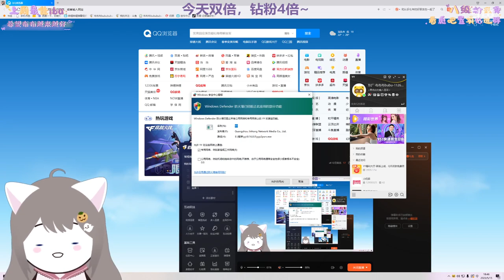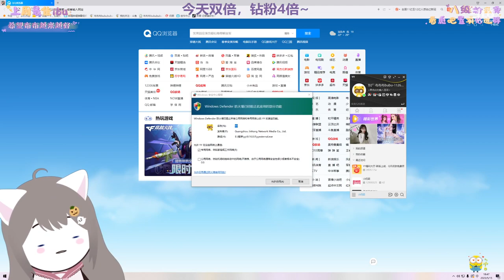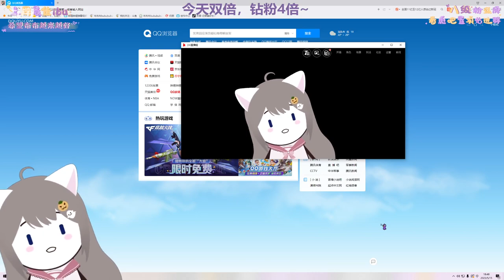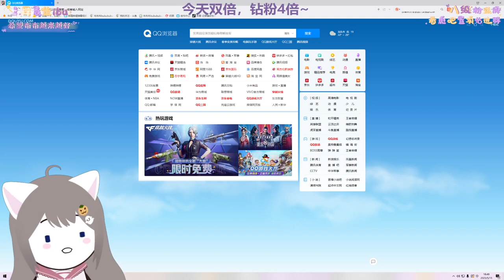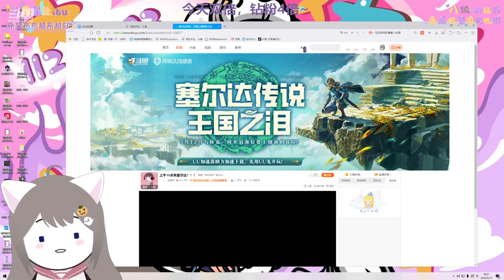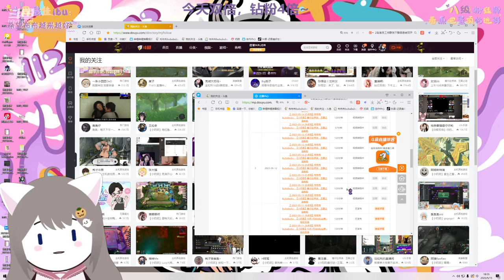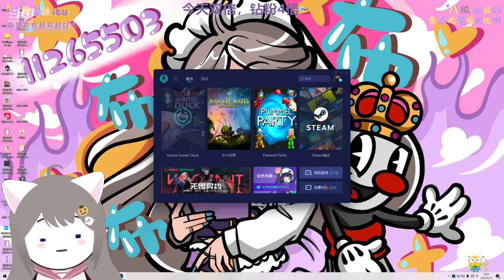鵝鴨殺 人均影帝 布布布BUBUBUBU Goose Goose Duck 20230515 P1【小奶團】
00:00:00 开播闲聊
00:28:12 鹅鸭杀